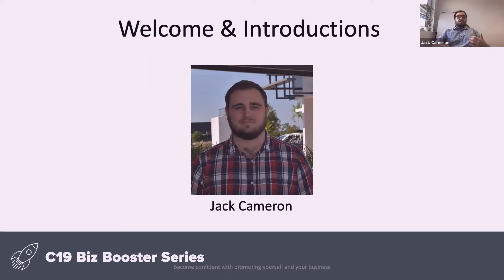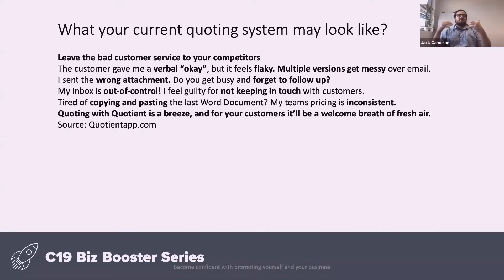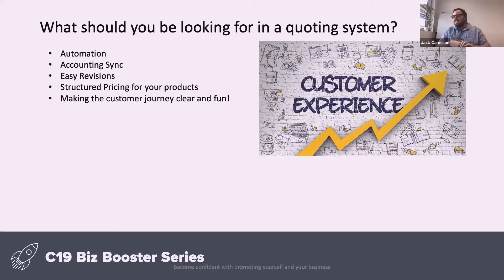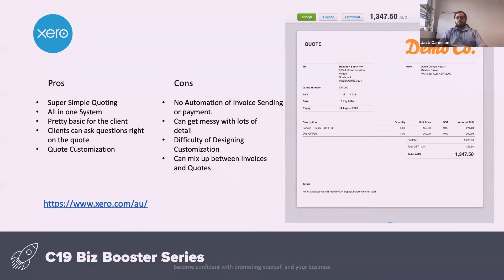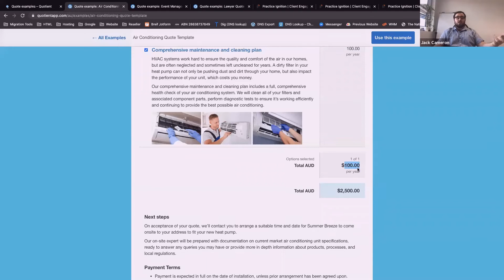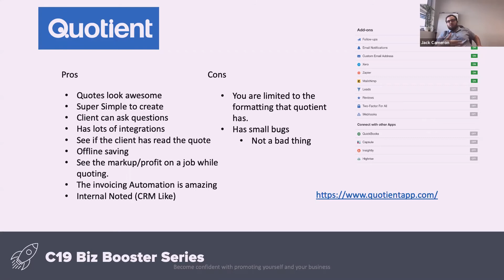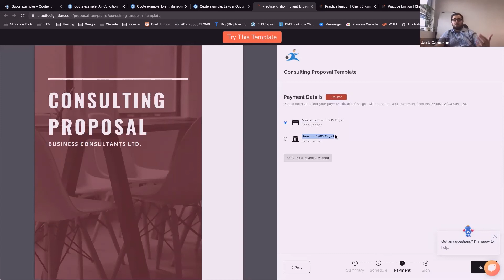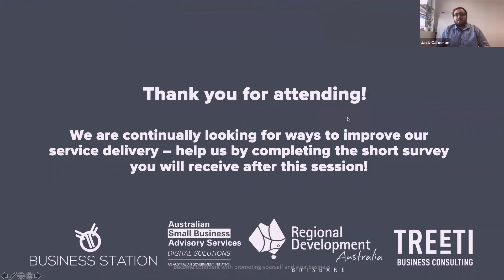[C19] Simplifying your Quoting Process with the Right Tools by Jack Cameron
Quotes are time-consuming, labor-intensive, and let’s face it - boring! But they are a necessary part of any small business. Especially those that are selling services and time.

Many of the built-in quoting processes of accounting packages don’t allow us to showcase our brands or reflect who we are.

This is where today’s more contemporary quoting systems come into their own.

Jack Cameron from Digital Agency Clickstarter, and Dante St James from Treeti Business Consulting will demonstrate two systems that they use to ensure that their quotes are on-brand, and effective.

In this webinar you will learn:

- How Quotient and Quoters work
- How to create and adjust templates for your quotes
- How to enable one-click acceptance
- How to enable on-platform feedback on your quotes
- What integrations they have with your existing systems

Jack and Dante will also run through some best practices they have learned from producing hundreds of quotes, how clients react to them, and what things they did right and wrong that have helped them to produce more winning quotes.

About the Presenter:

Jack Cameron is the owner of Clickstarter, a regional Australian digital marketing agency. When he took over Clickstarter, he made many systems and process changes that have led to a leaner, faster and more successful business.

Dante St James was the Founder of Clickstarter, is currently the Digital Lead at Treeti Business Consulting and works alongside the Northern Territory’s Business Growth and Business Innovation Programs with clients of all sizes, from all sectors